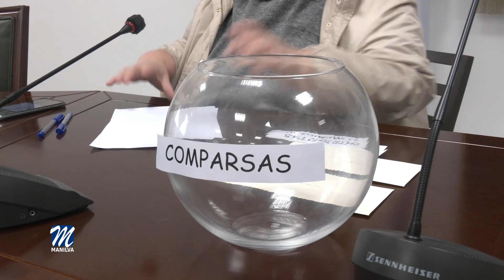Sorteo del concurso de agrupaciones de carnaval Villa de Manilva